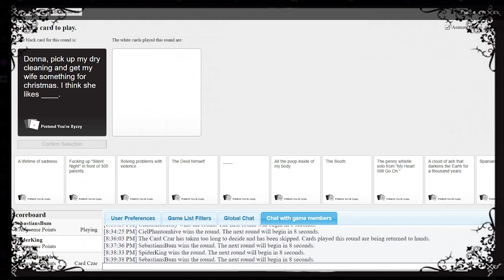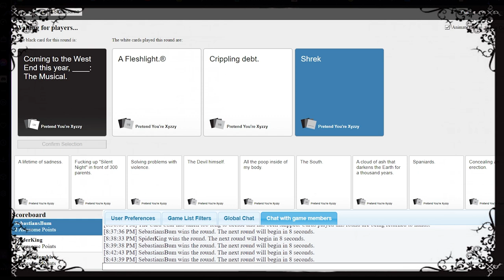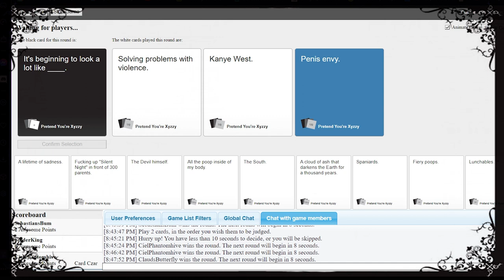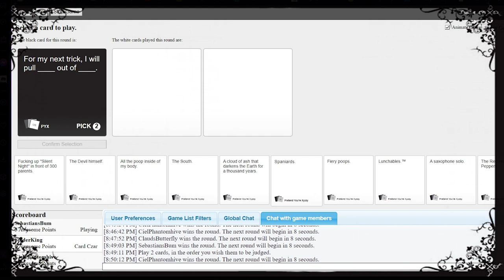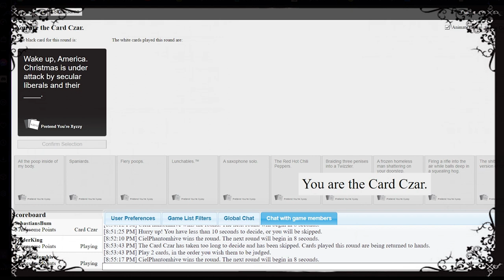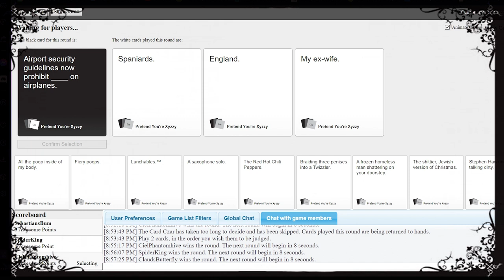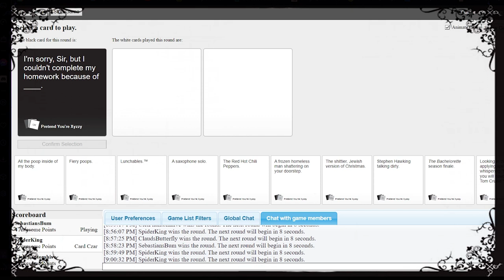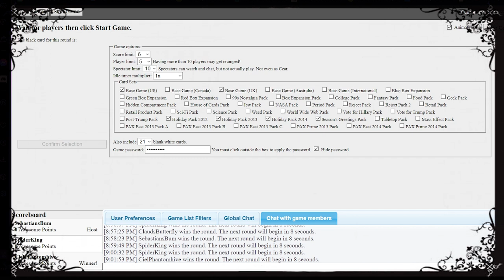(18+) Sebastian Michaelis plays Cards Against Humanity #4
Tis the final installment of Cards Against Humanity for the Phantomhive's vs Trancy's for the time being. Who do you think will reign supreme?

Ciel ► @maddielymakeup7747
Claude ► @liamisultimate7788
Alois ► @samlife4309